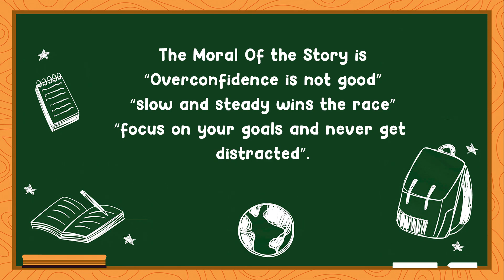The 5-Minute MORAL BOOST Rabbit and Tortoise Tale You Need to Hear Today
Speed vs. Strategy: Lessons from the Rabbit and Tortoise Tale
Rabbit and Tortoise Tale | Speed vs. Strategy: Lessons from the Story
Moral Story Experts Share Surprising Life Lessons from Rabbit and Tortoise

Enjoy a collection of moral stories that will inspire and entertain. Perfect for children and adults alike, these stories will leave you feeling uplifted and enlightened.

Looking for some inspirational moral stories? Look no further! Watch our video for some heartwarming and uplifting tales.

animated moral tales, inspirational tales, life lessons, fable storytelling,
children's moral stories, morality lessons, short moral stories

Looking for some moral stories to inspire and teach valuable lessons? Check out this collection of heartwarming and thought-provoking tales that will leave a lasting impact on you.

Upcoming Stories :
The Ants and the Grasshopper Story,
The Boy Who Cried Wolf Story,
The Golden Touch Story,
The Proud Rose Story,
The Milkmaid and Her Pail Story,
The Golden Egg Story,
The Farmer and the Well Story,
Elephant and Friends Story,
The Bear and the Two Friends Story,
 The Dog At the Well Story,
The Wolf and the Sheep Story,
The Tortoise And The Bird Story,

ukg story,
lion story for kids,
lkg class,
Rabbit and Turtle story in english,
lkg story,
lion story,
cow story,
lkg stroy in english,
cow story for kids,
story for ukg class in english,
cow story english writing,
lkg stories,
cow stories,
lion stories,
story for lkg class,
story telling english for lkg students,

kids educational video links

123 going to school by bus

Alphabet song kids learn 123 air plane and

IN FUTURE
surprise egg toy, abc song, finger family song, toys, pre school, nursery rhymes collection videos,
educational,children songs, children rhymes, dancing, singing, learn, nursery rhyme lyrics,Cartoon,
preschool, abc kids song, number rhymes,Learn Colours, Rain Rain Go Away Nursery Rhymes,

The Wheels on the Bus, Learn the Alphabet, Cartoons for Children,Kids Animation Videos,
Cartoon Animation, Cartoon Bus, School, baa baa black sheep, Twinkle Twinkle Little Star,marry had a little lamb,

Learn The shapes, learn vegetables,Learn Fruits, for Kids,Counting  1 to 10, counting, learn numbers,  numbers song, number train, 123 song, baby toddler songs,kids video,ESL, EFL,

kid songs,kindergarten rhymes, preschool, cbse syllabus,ncert, Kids Songs,baby rhymes,music for children,songs for children